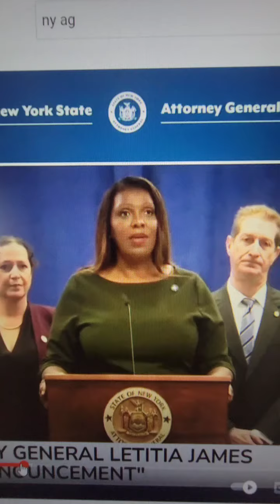Donald Trump going to prison! NY attorney general bombshell lawsuit!